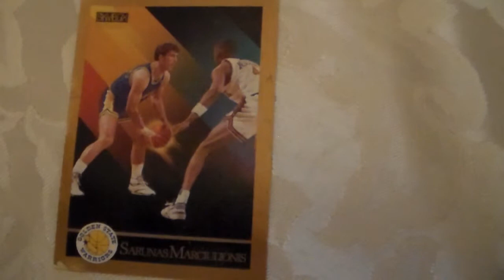Basketball Card Sarunas Marciulionis 97